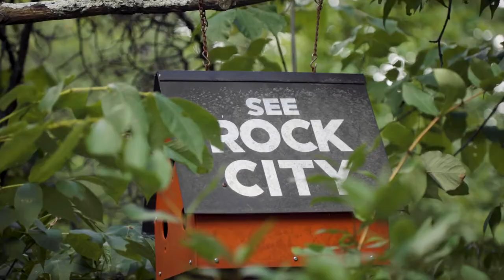Rock City Gardens (EOS R + 24 105 f/4 EF Sample Footage)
Video was shot at Rock City Gardens (Lookout Mountain, GA) I recently got a EOS R camera and wanted to test out the 24 - 105 f/4 EF lens on it to see how it looked after color grading. I am using the rf to ef adapter to make the lens compatible.